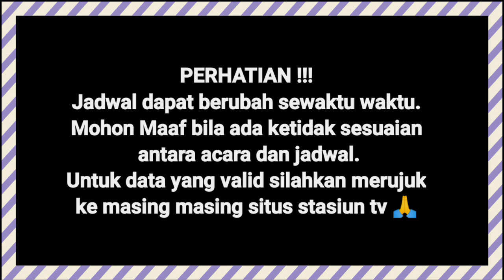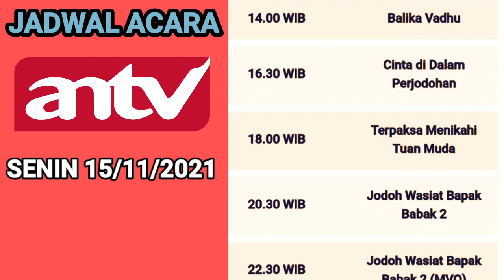Jadwal Acara ANTV Hari ini || Senin 15 November 2021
tags;